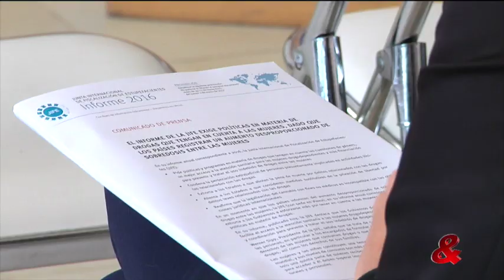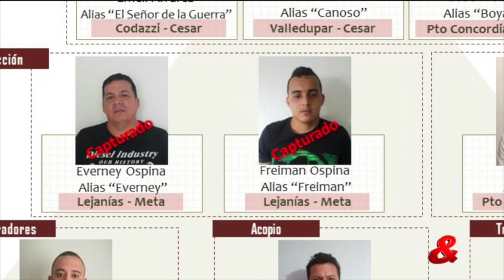Noticiero CM& 7pm, 02 de Marzo de 2017